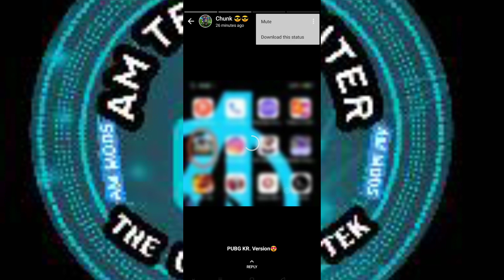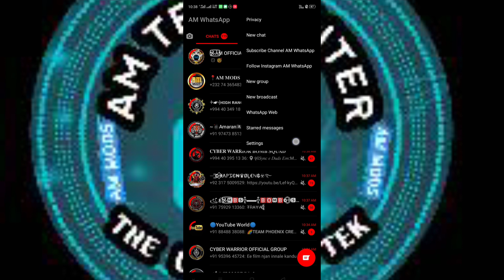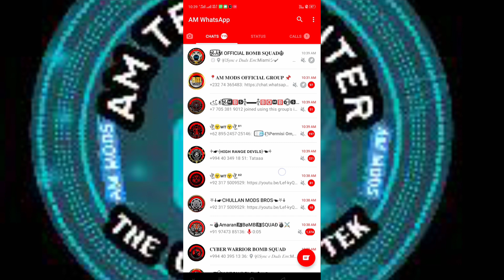😍AM WhatsApp V21😍 Anti Location Virus WhatsApp 😍 Normal WhatsApp 😍0%lag LOCATION VIRUS💯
AM WhatsApp V21 ANTI LOCATION VIRUS

SUPPORT MY FRIEND 👇👇
 CM TECH WORLD

Best Antivirus WhatsApp
pakka antibombingwhatsapp

Anti Travas
Anti Alkazam
#0% lag
whatsapp modz , newmodz INMUNE 🔰 tag all vertex
 vikon